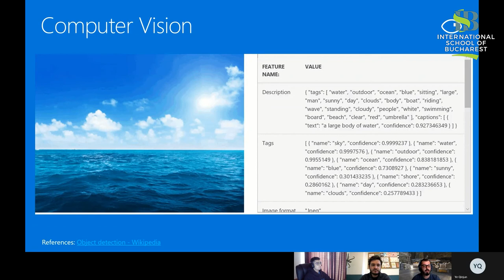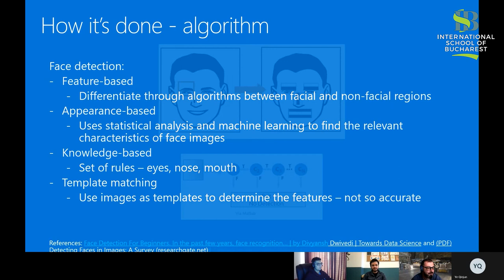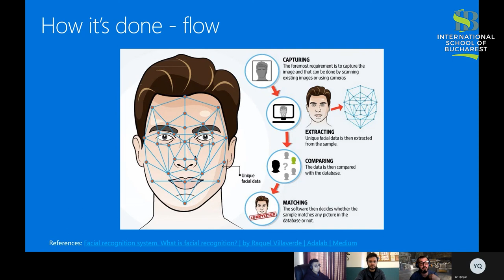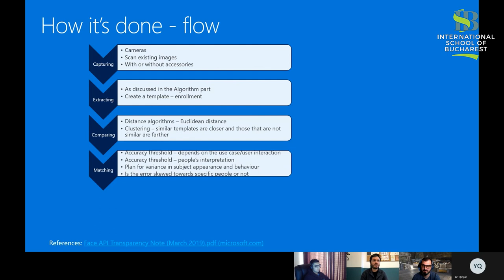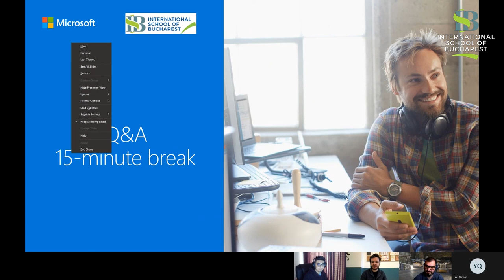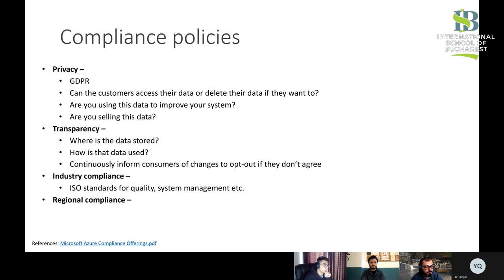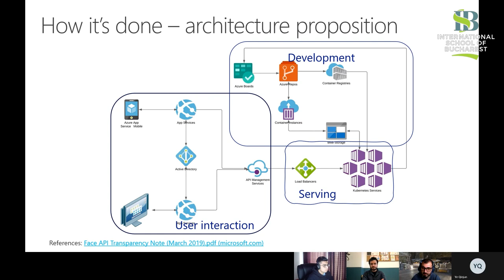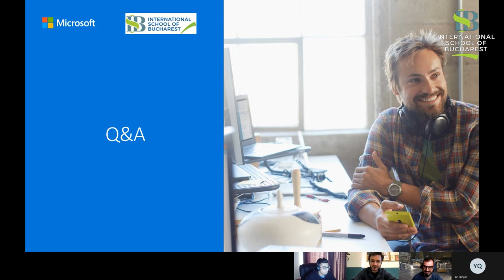Facial recognition architectural and ethical considerations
Facial Recognition Architectural and Ethical Considerations Presentation for IB students as part of the ITGS (Information Technology in a Global Society) Case Study Paper 3.